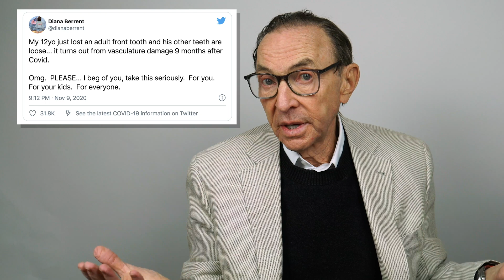Can COVID-19 Damage Your Teeth And Mouth? Here's What You Should Know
What are the effects of COVID-19 on the mouth?

COVID affects everyone differently, from mild or no symptoms to extreme symptoms.

One things that commonly happens to people who have COVID is blood clots develop. So there is reduced blood flow. The mouth is highly vascularized.

Those who have had COVID have reported that they have lost teeth or their gums have receded. If you're not getting enough blood to the gums and jaw bone, you're more likely to have complications with your oral health.